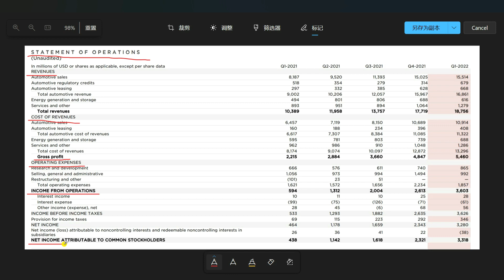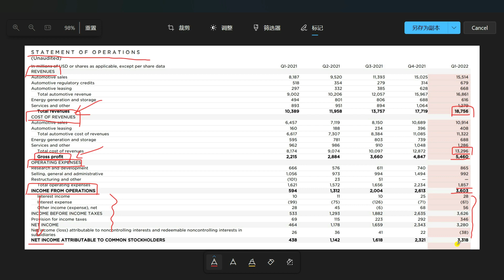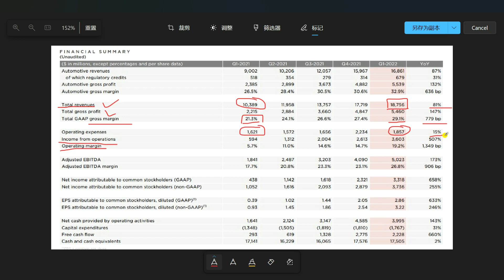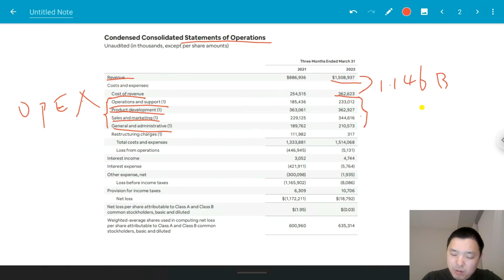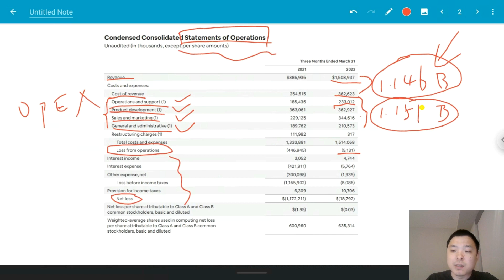✨十分钟看懂特斯拉财报，为何P/E那么高？✨美股分析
活动时间：5月17日—6月30日
【开户即享】
①180天美股、澳股无限次免佣
②360天美股、澳股无限次免平台费
③终身免费的美股LV2 实时行情
【入金任意金额】
④1次抽奖，100%获得1股澳股
【入金满2000澳元】
⑤2次抽奖，100%获得2股美股（TSLA、AAPL、TWTR、FB、UBER等明星股票）
⑥30天澳股LV2实时行情

活动时间2022年5-6月，最高5股！
1. 开户送一股赠股，价值$3-$2500+美股LV2行情
2. 入金$100送一股赠股，价值$8-$2500
3. 入金$2000再送三股赠股，每股价值$8-$2500
0佣金交易美股，免费深度摆盘，50万美金资产保险，一个账户交易美港股，中文客服

新客奖励价值高达 1,000 新币*
【活动时间】2022年4月13日 10:00 ~ 6月30日 9:59 (SGT)
🎁开户福利：
(i) 美股市场终身免佣交易*+ 美股市场1年免平台费
(ii) 40新币代金券（10新币股票代金券➕30新币基金代金券）
(vi) 免费高级行情（美股Level 2➕新股 Level 1➕A股 Level 1）
🎁首次完成入金2700新币福利：
1次转盘机会并获得1免費股票*价值约 SGD 20 到 SGD 1,000 (奖池有Apple、Facebook、Tesla 等的股票)

1. 港股證券買賣一世免佣
2. 騰訊股票1股 (00700)
3. 價值 HKD300 股票現金券
4. 價值 HKD300 基金現金收益券]